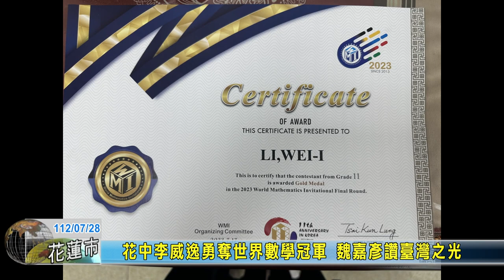20230728 07 花中李威逸勇奪世界數學冠軍 魏嘉彥讚臺灣之光